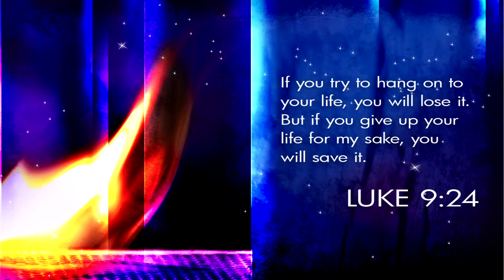Youth Sunday, April 14, 2024 | 10:45 am Worship Service | Pastor Joseph Tolbert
Welcome To Foster Chapel Baptist Church